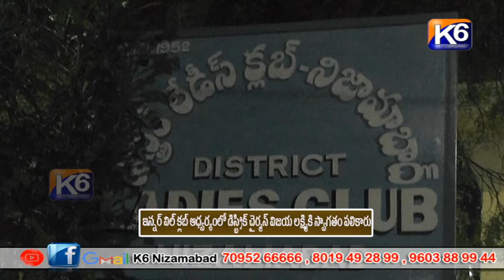ఇన్నర్ విల్ క్లబ్ ఆధ్వర్యంలో డిస్ట్రిక్ చైర్మన్ విజయ లక్ష్మికి స్వాగతం పలికారు|| K6 NEWS 22-02-24